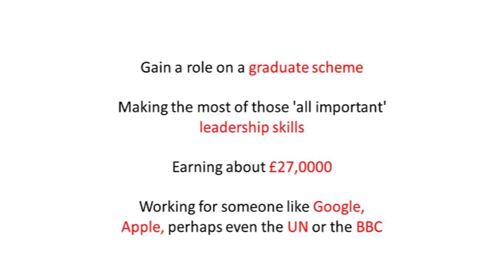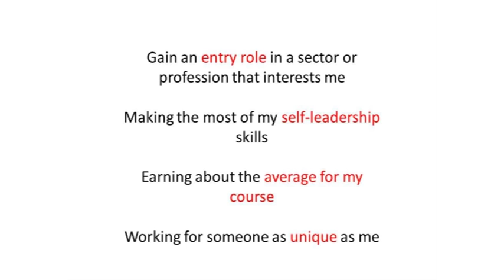Mind the expectation gap | Rebecca Fielding | TEDxAstonUniversity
For most of her career, Rebecca has been involved in the recruitment and development of graduates in the UK. Throughout the years she has noticed that there is a big difference between what graduates expect they will be doing after they graduate, and what they actually end up doing.
Rebecca explains how this expectation gap is no good for students, graduates, or employers. In her talk, Rebecca closes this expectation gap by sharing research, de-bunking myths and telling stories about all of the real and fabulous opportunities that are available out there.

An entrepreneur, mum of two, coach, foodie and carer for a father with Alzheimer’s, she has recruited and trained thousands of people, and has a passionate interest and specialism in the graduate market.